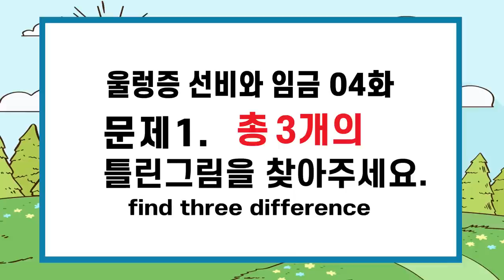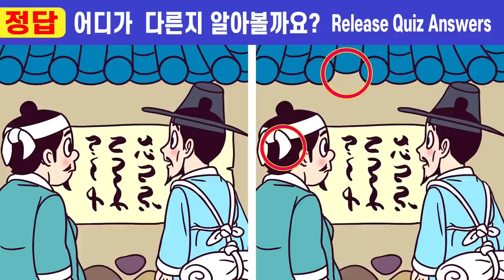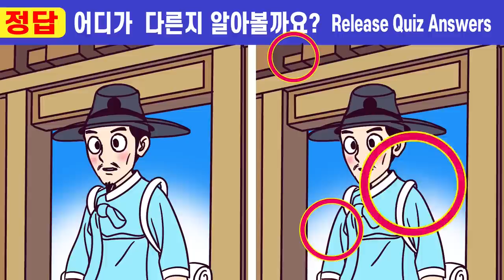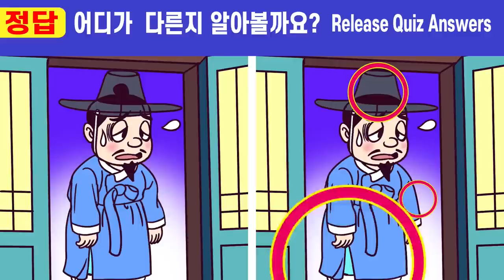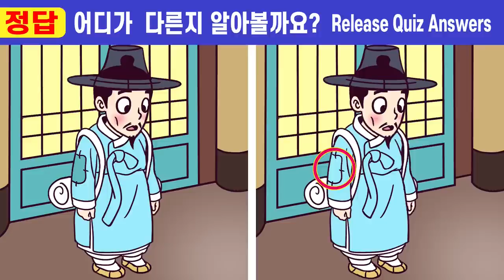💥건망증 40대는 찾기 힘든 그림퀴즈!ㅣ#199ㅣ울렁증선비와 임금4화ㅣ두뇌집중력 향상게임!ㅣ아이큐테스트!ㅣ인지력개선은 치매개선효과!ㅣ100세건강 두뇌 훈련법【틀린그림찾기/치매예방】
00:00  인트로
00:19  게임1
02:01  게임1 정답 확인
02:14  게임2
03:57  게임2 정답 확인
04:10  게임3
05:52  게임3 정답 확인
06:05  게임4
07:47  게임4 정답 확인
08:01  게임5
09:43  게임5 정답 확인
10:00  최종 화면